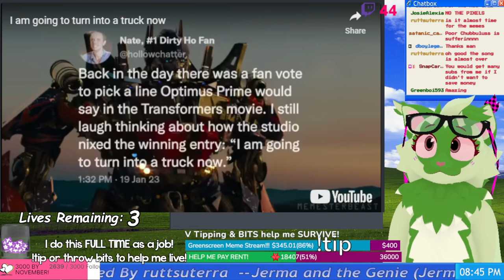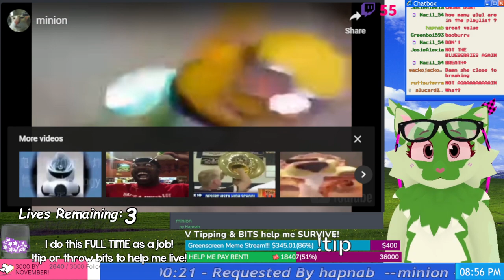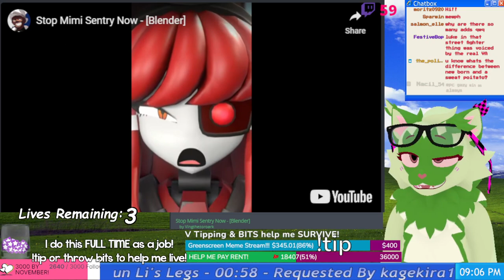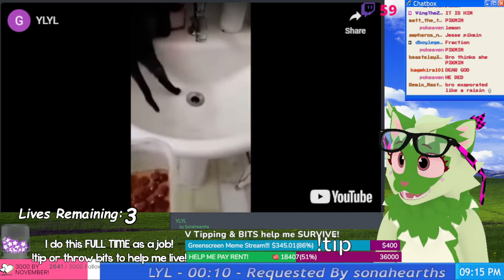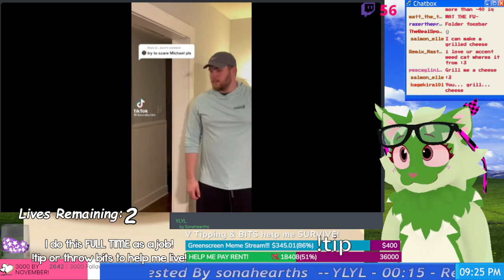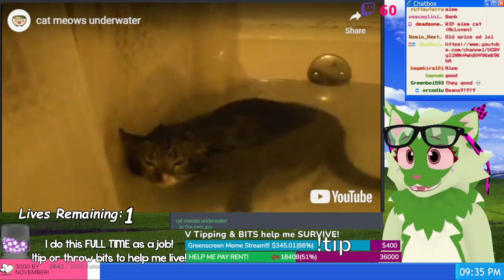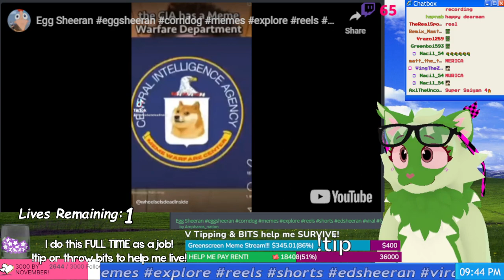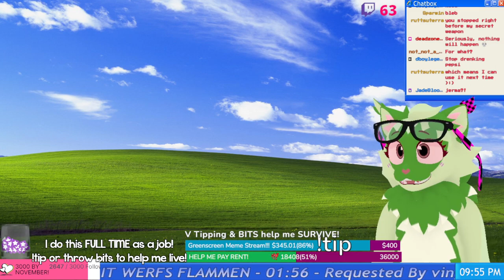SLOW DOWN - You Laugh? You LOSE! Series 3 #8 - (08/10/2023) Chubbulus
Why was he goin so FUCKIN FAST?!!?
I stream EVERY DAY at 7:30pm GMT!

We have a discord server!

CHAPTERS
0:00 Chubb Appears
2:40 YLYL
32:05 Laugh 1 - SLOW DOWN!
33:00 YLYL
46:00 Laugh 2 - MY APES HAS BEEN STOLEN
47:15- YLYL
1:09:54 Laugh 3 - GREAT VALUE RASPBERRIES
1:11:27 YLYL Over